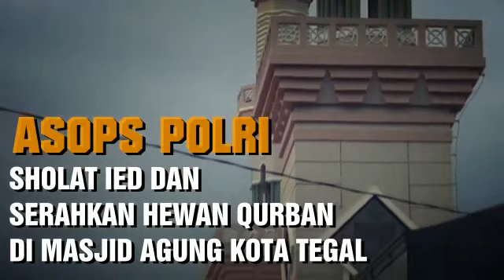Sholat Ied di Masjid Agung Kota Tegal, Asops Polri Serahkan Sapi Qurban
Asisten Operasi ( ASOPS) Kapolri Irjen Pol Drs Mochamad Iriawan S.H., M.M., M.H menyerahkan hewan qurban kepada Panitia Qurban di Masjid Agung Kota Tegal, Jumat (01/09/2017) pagi.

Penyerahan bantuan berupa seekor sapi untuk dikurbankan pada Hari Raya Idul Adha 1438 Hijriah ini, diterima oleh Ketua Pengurus Masjid Agung  H. Ahmadi di pelataran masjid seusai pelaksaan Sholat Id.

Pada kesempatan yang sama, panitia qurban juga menerima penyerahan hewan kurban berupa sapi masing-masing dari Plt. Walikota Tegal Drs. HM. Nur Soleh, M.MPd dan Pemerintah Kota serta Ketua DPRD Kota Tegal